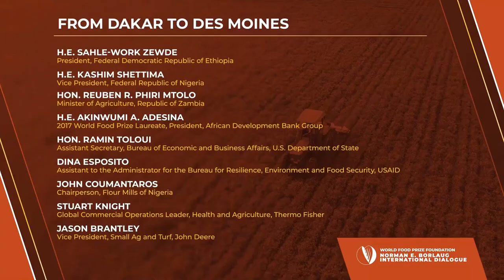World Food Prize Foundation 2023: AfDB President Dr. Adesina's tribute to late Sir Richard Conway